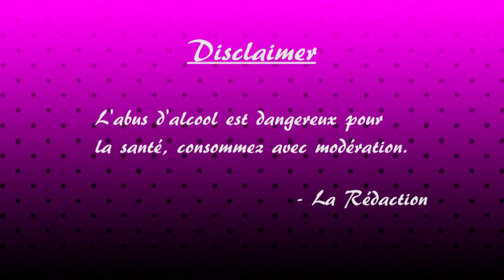Sonic Adventure DX : Episode 2 - En route vers la vallée du vent - LES ALCOOGEEKS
EGG HORNET

N'a pas été prononcé dans l'épisode d'aujourd'hui : lasso